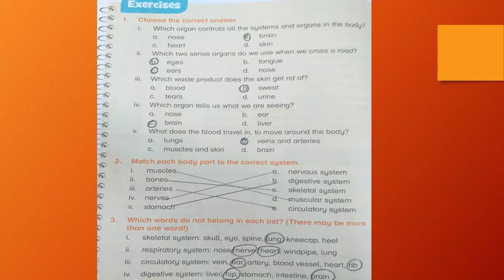The Human Body | Exercise | Work Page Solved | MCQs | Oxford Primary Science | Grade 3 |Pak Botanist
The Human Body | Exercise | Work Page | Oxford Primary Science | Grade 3 | Pak Botanist
In this we've solved MCQs from Workpage of Chapter 1 The Human Body
I am a M.Sc Qualified.
I am uploading this video for some basic information.
I'll Discuss topics of Botany and some of Biology also.
And encourage me that I am always making helpful videos for you.